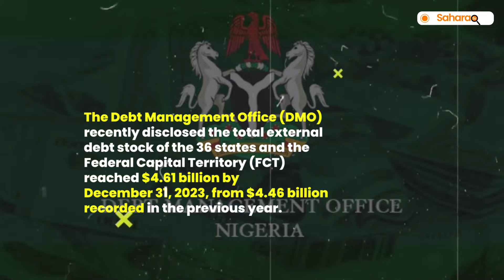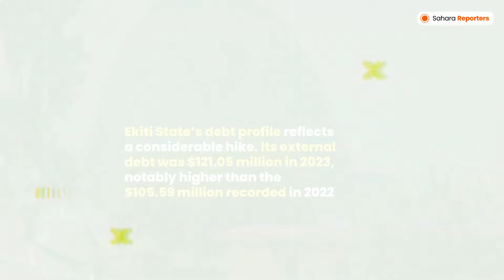Lagos, Kaduna, Anambra, Others Leads Top 10 States With The Highest Foreign Debt In Nigeria